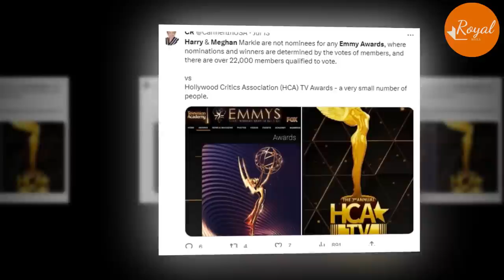Liz Garbus Confirm Netflix Made A U-Turn: Sussex Heart Of Invictus Stopped Releasing After Emmy Snub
Meghan Markle must be fuming right now. The Emmy nominations were just released, and the Sussexes’ Netflix series was not nominated for any awards, according to Deadline.
According to sources, Prince Harry and Meghan Markle's snub at the Emmys may have cost the couple £300 million in exclusive deals.